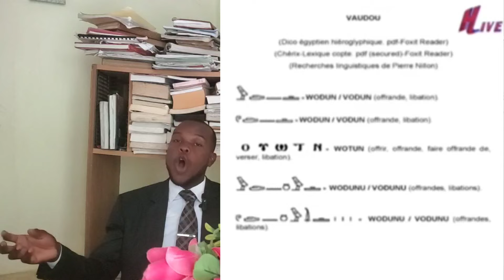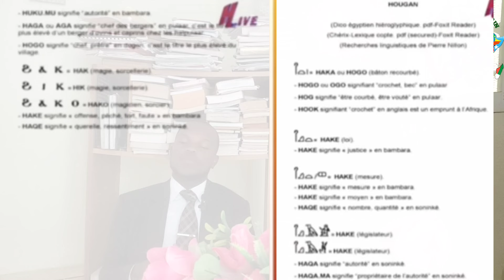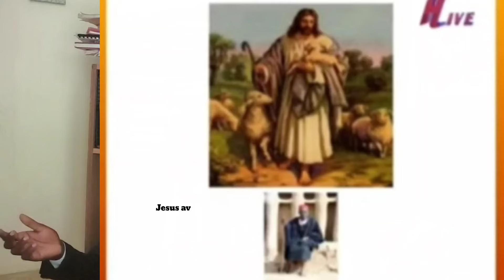ETUDE PHILOLOGIQUE COMPARATIVE DU VODOU HAÏTIEN ET DE LA RELIGION DE DAHOMEY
Hotep à tous et à toutes!
      Nous faisons ce travail pour persister sur l'identé africaine du peuple haïtien. Ce faisant, nous voulons marier le destin de l'Afrique avec celui d'Haïti. Selon toutes les etudes ethnologiques et anthropologiques, la culture haitienne est le vodou. Nous faisons une comparaison entre le vodou et la religion de Dahomey, et nous verrons qu'il s'agit d'un seul système du monde. Ainsi, l'argument culturel est approuvé. Et nous avons cherché les etymologies des termes usés dans le vodou haïtien dans la langue des fons, et nous constatons qu'ils viennent tous de Dahomey, donc l'argument linguistique est approuvé. De ce fait, notre ideologie n'est pas vaine et fortuite,  elle a une base scientifique beaucoup plus solide. En verrant cela, nous voulons marier le diopisme et l'haitianisme pour sauver Haïti. C'est de cela que nous traitons dans cette vidéo un peu longue.